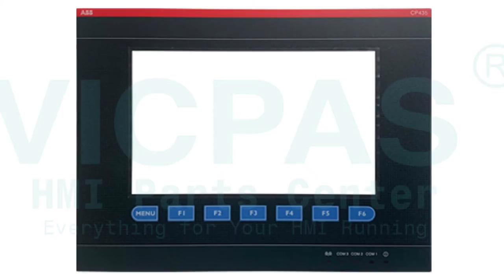CP435T-ETH 1SBP260197R1001 ABB Front Overlay Touch Screen Monitor HMI Replacement Repair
ABB Control Panel 400 Series CP435T-ETH 1SBP260197R1001 HMI Touch Screen Panel Protective Film Replacement Repair
where you can find CP435T-ETH 1SBP260197R1001 ABB Control Panel 400 Series Front Overlay and Touch Digitizer Glass, more parts and product detail than you ever thought possible!

CP405 1SAP500405R0001
CP408 1SAP500408R0001
CP410M 1SBP260181R1001
CP415M 1SBP260191R1001
CP420B 1SBP260182R1001
CP430 T 1SBP260195R1001
CP430 T-ETH 1SBP260196R1001
CP430 B 1SBP260183R1001
CP430 BP 1SBP260192R1001
CP430 BP-ETH 1SBP260194R1001
CP435T 1SBP260193R1001
CP435T-ETH 1SBP260197R1001
CP440 C-ETH 1SBP260187R1001
CP450T 1SBP260188R1001
CP450T-ETH 1SBP260189R1001

VICPAS is the leading global provider of replacement, we have an inventory of membrane keypad keyboards, protective film, touchscreen, plastic cases and other accessories for ABB HMI repair replacement.

Skype: CMT-Kandy
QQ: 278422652